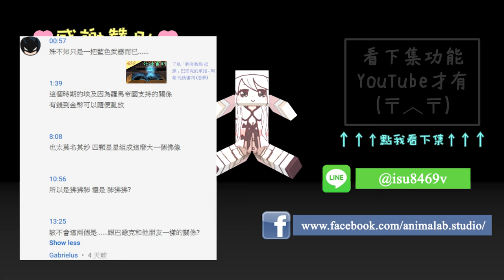2018 PRB 90 min R6 - TOP10 Fail / Project Cars 2 / Group.A / Porsche Leipzig Full Circuit crash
這場終於噴零件啦～